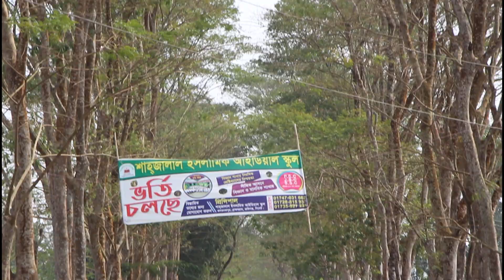Selfie Bridge। সিলেটের সেরা সেলফি ব্রিজ।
সবাইকে স্বাগত জানাচ্ছি ট্রাভেল উইথ মুনশি আলিম চ্যানেল। নেপথ্য বর্ণনায় রয়েছি আমি মুনশি আলিম। বরাবরের মতোই আজ থাকছে নতুন একটি ট্রাভেল এপিসোড। আজকের ট্রাভেল এপিসোড বা দর্শনীয় স্থানটি হলো ‘সিলেটের শ্রেষ্ঠ সেলফি_ব্রিজ’। কী? নাম জানতে ইচ্ছে করছে?

হুম। এই শ্রেষ্ঠ ব্রিজ বা ফটোশুট ব্রিজের নাম হলো বড়জান_সেতু ওরফে জকিগঞ্জের সেলফি_ব্রিজ।
এই সেলফি ব্রিজে কখন যাবেন, কীভাবে যাবেন, কোথায় থাকবেন,, খরচ কত-আজ থাকছে সে সম্পর্কে যাবতীয় তথ্য-উপাত্ত। আশা করছি সাথেই থাকবেন, যতক্ষণ না আমাদের এই ভিডিয়োটি শেষ হচ্ছে।

বলছিলাম বড়জান_সেতু _ওরফে_জকিগঞ্জের_সেলফি_ব্রিজ-এর কথা। সত্যি এ এক অন্যরকম ভালোলাগার মতো দর্শনীয় স্থান। রোদ্রোজ্জ্বল দিনের বৈকালিক প্রহরে এই ব্রিজে কিছু মুহূর্ত কাটানো মানে হলো জীবনকে অন্যরকমভাবে উপভোগ করা।

আপনি জকিগঞ্জ গিয়েছেন অথচ এই সেলফি ব্রিজের সৌন্দর্য নিজ চোখে অবলোকন করেন-এমন হলে মনে করবেন আপনার জকিগঞ্জ ভ্রমণই নিরর্থক হয়ে গেছে।

এই ব্রিজের উপরে দাড়িয়ে সামনে বা পেছনের অংশের যে ভিউ পাওয়া যায় তা সত্যিই ঈর্ষণীয়, স্বর্গীয়। চোখ জুড়ানো, মন মাতানো এই সৌন্দর্য অবলোকন করার পর রাঙ্গামাটি সম্পর্কিত গানটি ঈষৎ নকল করে আপনারও গাইতে ইচ্ছে করবে-
সেলফি ব্রিজের আলোয় মন ভরাল
জকিগঞ্জের আলোয় মন ভরাল
রূপের জাদু সোনার জাদু বাংলাদেশে।

এবার আসুন জেনে নেওয়া যাক এ ব্রিজের অবস্থান সম্পর্কে। কালিগঞ্জের অদূরেই ইউনিয়ন অফিস। এই ইউনিয়ন অফিস থেকে মেইন রাস্তা ধরে পায়ে হেঁটে ৭-১০ মিনিটের মধ্যেই পৌছে যাবেন এই ব্রিজে। সিলেট শহর থেকে যারা আসতে চান তারা বিআরটিসি বাস যোগে, গেইটলটক বাস যোগে, বা লোকাল বাস যোগে এখানে আসতে পারেন। ভাড়া ১৫৫ টাকার মতো লাগবে।
এসব বাসে চড়লে সরাসরি আপনাকে এই ব্রিজের উপরেই নামিয়ে দিবে।

এই ব্রিজের প্রকৃত সৌন্দর্য উপভোগ করতে হলে দুটি ঋতুই বেস্ট হিসেবে গণ্য। শরৎ এবং শীতকাল। তবে যেকোনো ঋতুতেই আপনি এখানে আসতে পারেন। যদি রোদ্রোজ্জ্বল দিন হয় তবে এর ভিউ ভালো পাবেন। বিশেষ করে বৈকালিক প্রহরে এর প্রকৃত সৌন্দর্য উপভোগ করতে পারবেন।